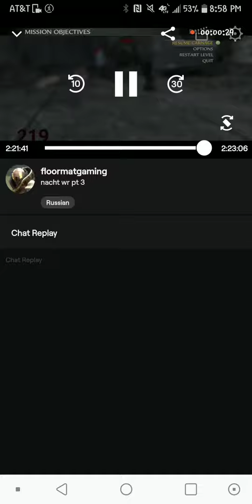Where did he come from?